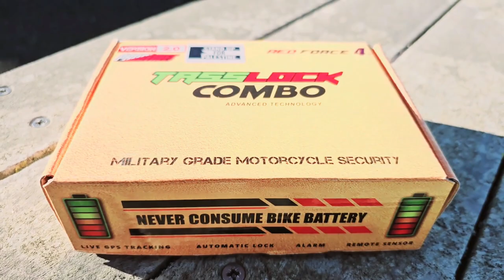Tasslock Combo New V2. Most Powerful Motorcycle Security / GPS Tracker / Automatic Remote / Alarm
Automatic Ignition on when you PRESS REMOTE, turn off engine with lock when you leave bike alone. No need to press anything. Yes it’s Magic.

Fall in love with our NEW features
Updates:
* 6 Months Charge Backup
* Network, battery voltage checker
* Integrated immobilizer chip
* Magic Touch Automatic On
* Remote Silent Mode
* Hazard Light Blinker
* Hongkong Relay – 20 Amp
* Passive Keyless Entry Faster
* New Design interface
* ABS Plastic

Features:
    You can turn on hazard light while running and even bike is totally off.
    After Turn off the bike, The Motorcycle will Lock automatically in 3 seconds.
    Motorcycle will automatically unlock when you come near to the bike.
    125db Loud alarm will siren if somebody touch the bike.
    In emergency you can turn on hazard lights standby mode from Remote control
    Built in immobilizer system.
    If somebody touch your Motorcycle, your remote key ring will alarm & vibrate.
    If captured by robber or hijacker, just give key to hijacker and run away*. Motorcycle will automatically locked and engine Shutdown.
    If you know Motorcycle wiring, so that you can install Tasslock by yourself.
    If any thief cut the Tasslock battery connection, still Motorcycle will not start and remote will alarm + vibrates continuously.
    Tasslock has got 5 level of sensitivity mode. you can control the shake sensitivity level.
     You can check whether you are in the range or out of network. Remote has got range indicator.
    We got range from 20th floor multi store building.
    Tasslock is impossible to hack or jammed by any jammer or roll jam.
    In case of mid night robbery, if a robber take away everything from you, you just ran away from Motorcycle and Motorcycle will be locked automatically.
    If you want to add GPS tracker with Tasslock, then please talk to our sales team.
    We have a fun option for friends. If you say START to Motorcycle, and the bike will automatically turn on. if you say STOP and the bike will stop immediately.
    We are providing a AAA size battery which can be used at least 5/6 Months*.
    If you lock the Motorcycle and out of range, Then the Motorcycle will remain locked, if somebody try to steal then the Motorcycle will siren 125DB sound.
     We have finder option, you can find your Motorcycle easily among thousand bikes.
    Motorcycle can be locked and mute like mobile, while at prayer room or meeting.
    24 hours notification signal.
    Tasslock has safety fuse, so if any problem occurs in wiring, The Motorcycle wires will not be effected.
    Tasslock has built in indicator turn alert sound.
    If someone cut Tasslock wires or hack the system, still Motorcycle cannot start because of backup security and you get unlimited remote alert and vibration.
    . As like mobile phone you can silent the Motorcycle as required. after silent, only key ring will alarm & Vibrate but Motorcycle will not alarm. But Locked.If you doubt someone may steal the Motorcycle fuel. then you can catch the thief. (Mode 5 silent.)
    If someone rob the Tasslock remote or Bike key at midnight. Still he cannot start the bike*.
    If some one break Tasslock completely still Motorcycle cannot start.
    you can ride the Motorcycle without key. In that case security will work 100%.
    100% immobilizer system when you ride motorcycle without key.
    If your Motorcycle parked among thousand bikes, you can locate the Motorcycle with finder button.

LIVE GPS TRACKER WITH AUTOMATIC ARMING SENSOR + ENGINE LOCK + Voice Tracking
( No Subscription )

Features
❤️ Automatic Arming Defense system
❤️ Shock Sensor Calling 3 numbers
❤️ Shock and Acc Calling alert
❤️ Live Tracking
❤️Voice Monitoring
❤️Engine cut off via app or SMS
❤️Offline command
❤️Geo Fence
❤️Mobile app and web panel
❤️Detailed location feedback
❤️Trip playback
❤️Mileage report
❤️Automatic arming
❤️Mobile call, SMS and platform alert
❤️Speed monitoring and violation alert
❤️Vibration alert (Mobile call, SMS or Platform)
❤️Ignition alert (Mobile call, SMS or Platform)
❤️Engine on/off notifications
❤️Hidden install
❤️Live traffic display on map
❤️Integrated google street view
❤️Lifetime Server use facility
❤️30+ servers for auto backup connection
❤️User friendly interface
❤️Fleet Management
❤️Multiple alert numbers (SOS)
❤️Multiple vehicles in 1 App
❤️1 year warranty
❤️Free service